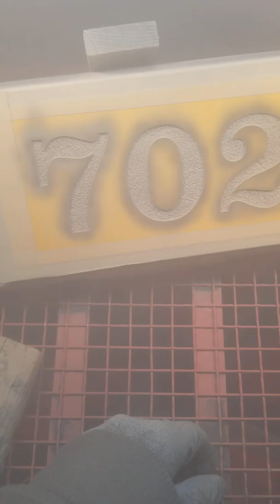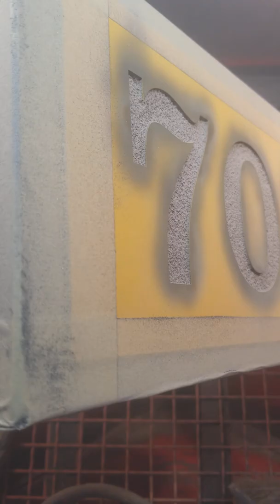Sandcarving address number on a 12"x 6" stone.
Sandblasting "aka" sandcarving address number on a stone to be used in a mailbox post or address number on a home.

Sandblasted stone.